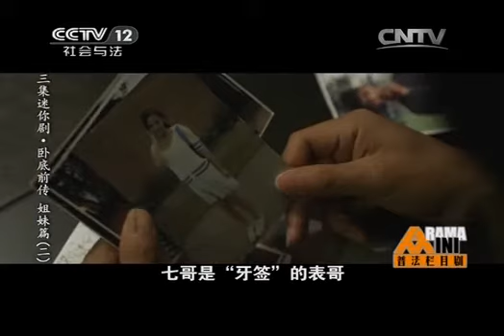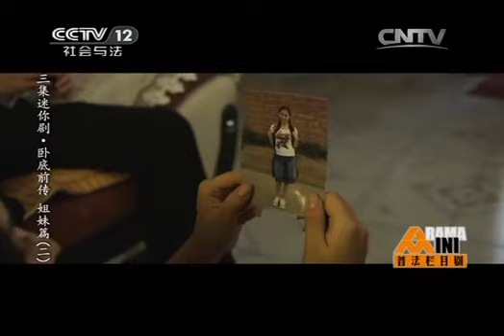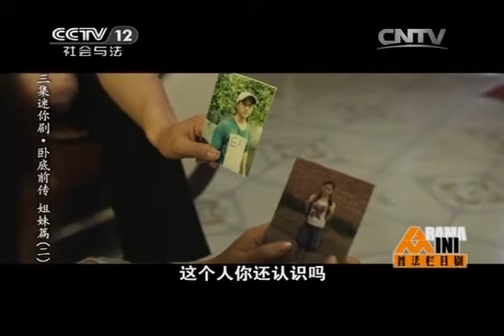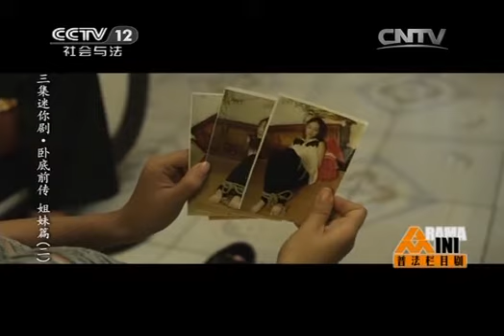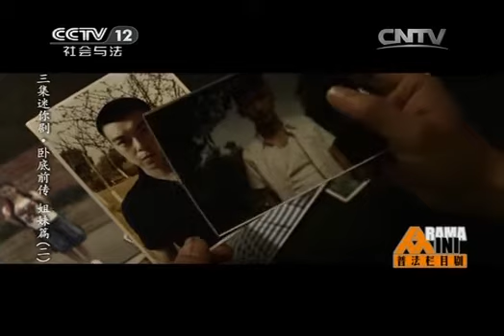20131216 普法栏目剧 迷你剧集-卧底前传之姐妹篇（二）